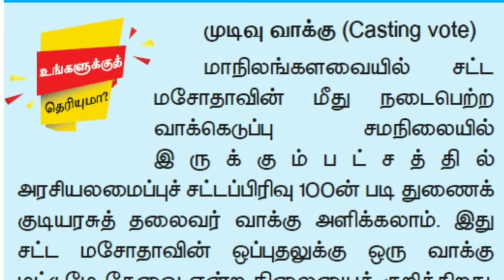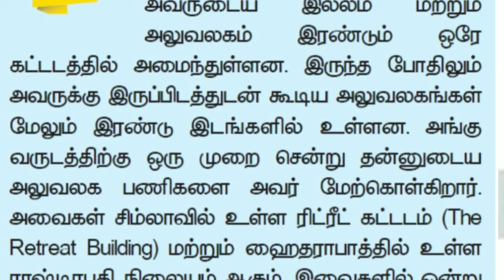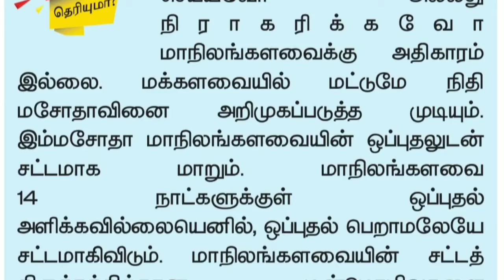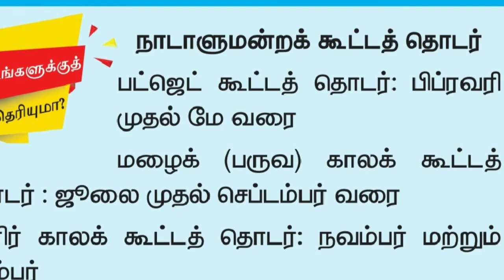Tnpsc/group4/group2/முடிவு வாக்கு/Polity/Important short notes/part 8/வெற்றி சரித்திரம்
Important short notes from school books -முடிவு வாக்கு